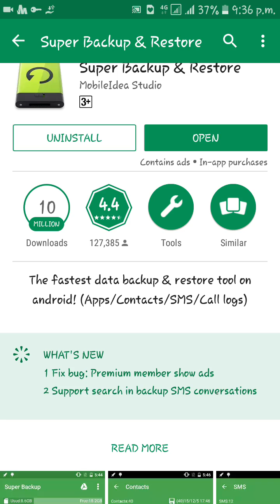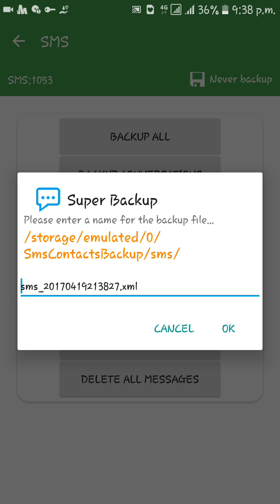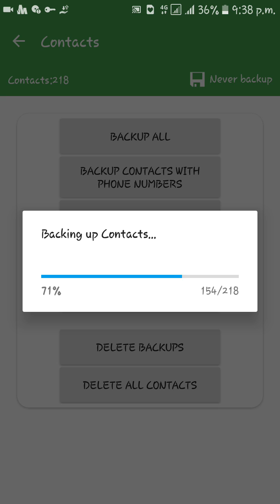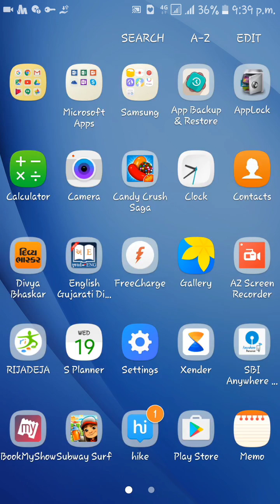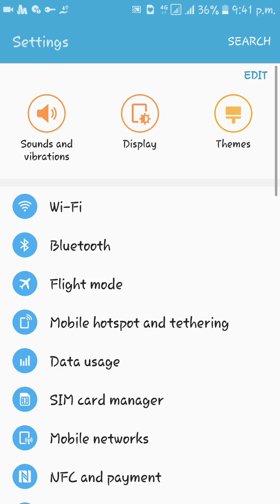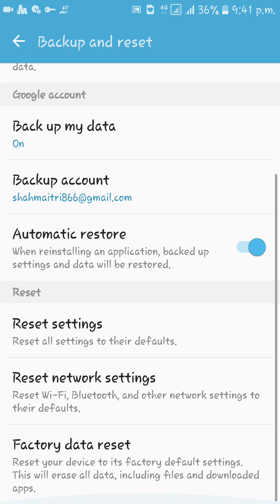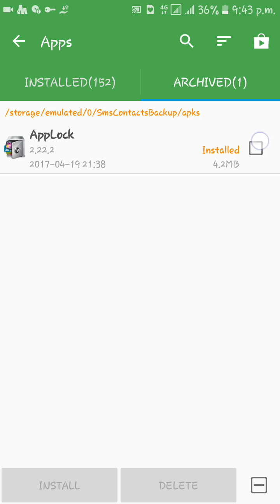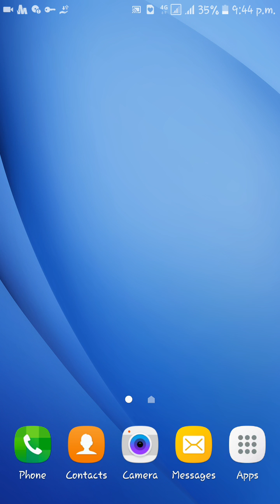How to reset your phone without loss data???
This video helps you to reset your phone & restore all your data safely. This is Part-I, watch this video till only first 5:30 minutes then watch Part-II.

While you are backup your files it is saved in phone storage. When you reset your phone you must send those files to external storage i.e. SD card or pen drive before format your phone.

Give Feedback to improve us, you support most important for me.

Ajay Rathod
Technologist